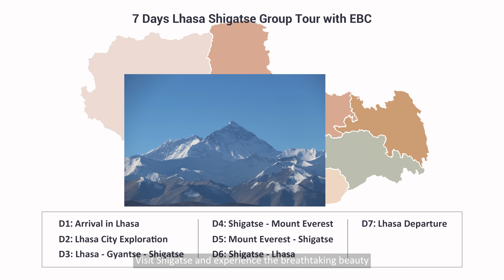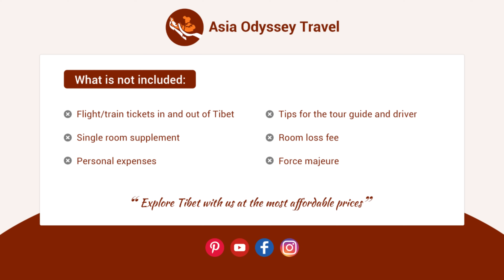Group Tour Tibet | 7 Days Lhasa Shigatse Group Tour with EBC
Hey,friends from all over world!  Expect a Group Tour to Tibet? This is an amazing plan for you:7 Days Lhasa Shigatse Group Tour with EBC, Let's have a week trip in mystical Tibet.

Take this 7 Days Tibet group tour, we(Asia Odyssey Travel) will guide you to  Lhasa Shigatse  with Everest Base Camp to immerse yourself in the awe-inspiring landscapes and rich cultural heritage of Tibet. Explore the mystical city of Lhasa, the holy Yamdrok Lake, and the Karola Glacier. Visit Shigatse and experience the breathtaking beauty of Everest Base Camp.Unforgettable adventures await you in the heart of the Himalayas.

Now go with Asia Odyssey Travel,the best group travel tours to take you,and we provide the best group travel experience,the best service, and the best price for you!

00:00 A Week Trip in Mystical Tibet,7 Days Lhasa Shigatse Group Tour with EBC
00:52 Day 1 Arrival in Lhasa | Pick-up and Hotel Check-in
01:13 Day 2 Lhasa City Exploration
01:41 Day 3 Lhasa - Gyantse - Shigatse
02:14 Day 4 Shigatse - Mount Everest
02:46 Day 5 Mount Everest - Shigatse
03:47 Shigatse - Lhasa
04:26 Day 7 Lhasa Departure
05:00 Price included&not included

Group Tour Tibet |  7 Days Lhasa Shigatse Group Tour with EBC | A Week Trip in Mystical Tibet

Motivational Adventure Cinematic | Soundtrack (EVEN FOR COMMERCIAL USE ON SOCIAL MEDIA AND MONETIZED VIDEOS)

Motivational Adventure Cinematic | Soundtrack by Alex-Productions |
youtu.be/UvHbExEC524